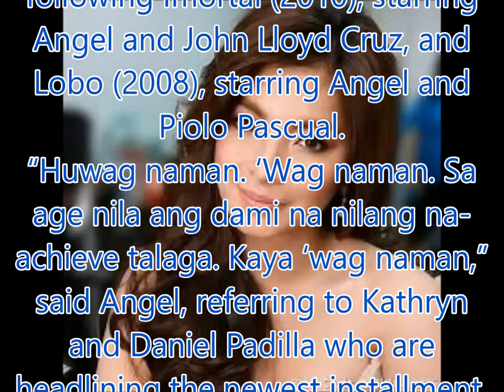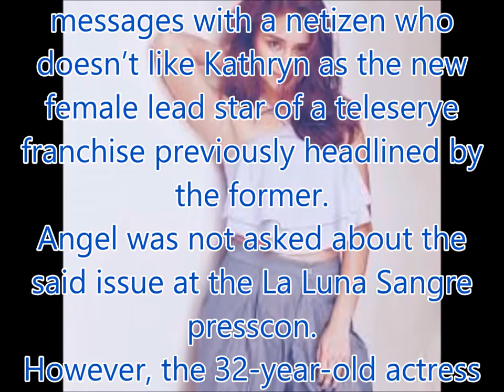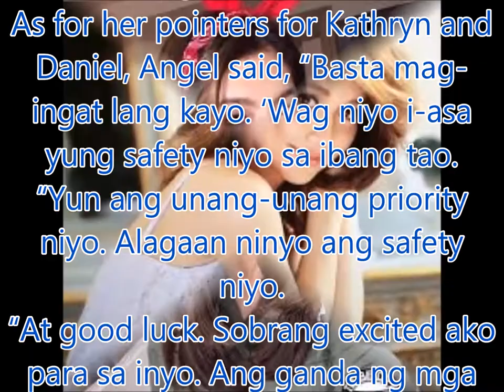Angel Locsin reacts to Kathryn Bernardo being compared to her: "Huwag naman."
Philippines News today : Entertaiment scandals

Angel Locsin said that there’s no need for Kathryn to feel “extra pressure” in proving her worth as the female lead star of La Luna Sangre
ABS-CBN’s newest drama-action series is the third installment following Imortal (2010), starring Angel and John Lloyd Cruz, and Lobo (2008), starring Angel and Piolo Pascual.
“Huwag naman. ‘Wag naman. Sa age nila ang dami na nilang na-achieve talaga. Kaya ‘wag naman,” said Angel, referring to Kathryn and Daniel Padilla who are headlining the newest installment.
Angel gave this statement during the grand presscon of La Luna Sangre held at ABS-CBN’s Dolphy Theater last Tuesday night, June 6.
There it was mentioned that Angel's dramatic performance in Lobo merited a best actress nomination at the 37th International Emmy Awards in 2009.
Just last week, Angel exchanged messages with a netizen who doesn’t like Kathryn as the new female lead star of a teleserye franchise previously headlined by the former.
Angel was not asked about the said issue at the La Luna Sangre presscon.
However, the 32-year-old actress did mention that she’s confident that Kathryn can carry out the action-packed scenes required of her character.
Angel said, “Wala ako sa posisyon mag-advice, but base sa mga nakikita kong ginawa naming eksena sa trailer, nakita ko yung porma nila…
“So, I’m very happy na isu-surrender namin itong next project sa kanila na tingin namin hihigitan pa nila yung nagawa namin sa Lobo at Imortal.”
Angel went on to say that she’s also excited to see how Daniel will tackle his action scenes.
“Kay Daniel naman, excited ako makita siya sa fight scenes kasi idol ko yung tito niya pagdating sa fight scenes naman.”
Angel was referring to Daniel’s uncle Robin Padilla, who was her leading man for GMA-7’s 2007 action-drama series Asian Treasures.
She continued, “At maraming naituro sa akin [si Robin].
“Kaya parang hindi naman ako magtataka kung magpakitang gilas din siya [Daniel] dito pagdating sa fight scenes.”
As for her pointers for Kathryn and Daniel, Angel said, “Basta mag-ingat lang kayo. ‘Wag niyo i-asa yung safety niyo sa ibang tao.
“Yun ang unang-unang priority niyo. Alagaan ninyo ang safety niyo.
“At good luck. Sobrang excited ako para sa inyo. Ang ganda ng mga pinakita niyo.”
Angel will appear in the pilot week of La Luna Sangre, airing on ABS-CBN primetime block on June 19.